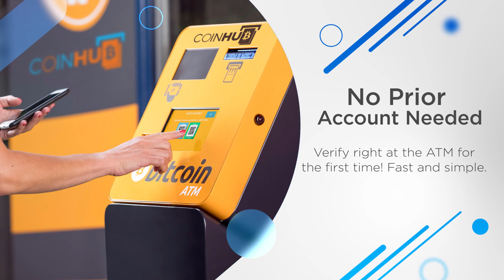Bitcoin ATM Milwaukee - Coinhub ($25,000 Daily Limits) — 3116 N Downer Ave, Milwaukee, WI 53211, USA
Bitcoin ATM Milwaukee - Coinhub

Address:
3116 N Downer Ave, Milwaukee, WI 53211, USA

Our Coinhub Bitcoin ATM Near Me in Milwaukee, Wisconsin is available for purchasing bitcoin with cash instantly. Coinhub offers $25,000 daily limits and lowest rates for Bitcoin. Bitcoin ATMs (Automated Teller Machines) are kiosks that allow a person to purchase Bitcoin and other cryptocurrencies by using cash. Bitcoin cash kiosks from Coinhub are a convenient and fast way to purchase Bitcoin and receive it in minutes directly into your wallet. Coinhub Bitcoin machines are easy to use and allow buying at our btc atm to be fast and instant. If you're using a Coinhub Bitcoin Machine near me, you are able to purchase Bitcoin instantly and receive it within minutes. Purchases can be done in under 2 minutes and there is no prior account needed. Simply walk up to any Coinhub Bitcoin ATM to purchase and verify. Many Coinhub Bitcoin ATMs also allow you to both buy AND sell crypto for cash. The process of buying Bitcoin using one of our Bitcoin ATMs is as follows: First locate the closest Bitcoin ATM near you in your city by visiting our Coinhub Bitcoin ATM Locator. Walk up to the machine and enter your phone number. You will then verify your phone with a code and scan your bitcoin wallet. Enter bills one bill at a time for the amount you would like to purchase and confirm the bitcoin atm prior to purchase. Bitcoin is then instantly sent to your wallet. The daily buying limit is $25,000. We have Bitcoin Machines conveniently placed throughout the country in major cities! Visit a Coinhub Bitcoin ATM today.